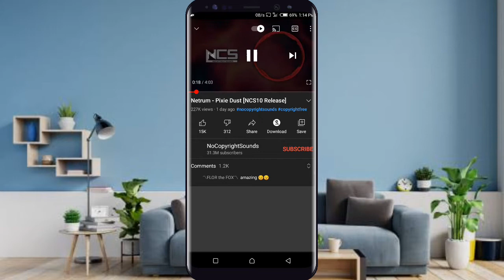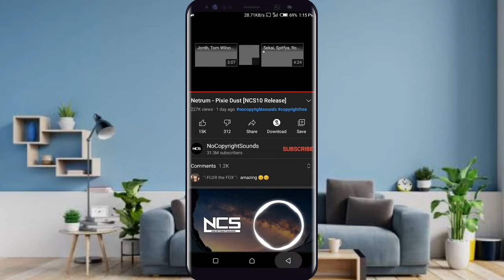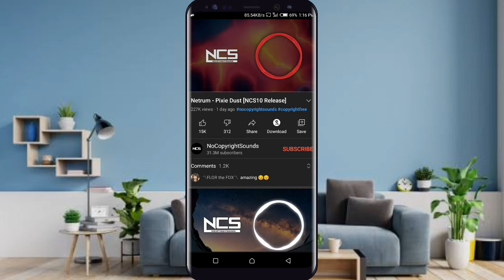ዩቱዩብ ለምትጠቀሙ የግድ ያስፈልጋችኋል YouTube 1K Subscribe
YouTube ላይ ማንም የማያዉቀዉ አዲስ ነገር ተጠቀሙበት

4000ሰዓት 1ksubscribers 4000watch ዩቱብ 4ሺ_ሰዓት_ለማግኘት,4000 ሰአት,4000 ሰዓት እና 1000 ሰብስክራይብ,4000 hours watch time,ዩቱብ 4000 ሰዓት እና 1000 ሰብስክራይብ ለማግኘት,ዩቲዩብ አዲስ ህግ አወጣ ካለ 1000 ሰብስክይብ እና 4000 ሰዓት,ሰአት 4000,how to get 4000 hours watch time,fill 4000 hours,4000 watch hour,በ1 ወር ውስጥ ከ3000 በላይ ዩቱብ ሰብስክራይብ እና 4000 ሰአት ለማግኘት,ሰዓት ለመሙላት,4ሺ ሰዓት ከሞላን በኋላ,how to get 4000 watch hour,በቀን 4000 ብር ሊያስገኝ የሚችል የኦንላይን ስራ,1000 ሰብስክራይብ እና 4000 ሰአት በ1 ወር ውስጥ ምናገኝበት መንገድ,1000 subscribers and 4000 watch time hours,1000 ሰብስክራይብ,1000 ሰብስክራይበር

4000 ሰዓት,ዩቱብ 4ሺ ሰዓት ለማግኘት,ዩቲዩብ አዲስ ህግ አወጣ ካለ 1000 ሰብስክይብ እና 4000 ሰዓት,በዩቲዩብ ገንዘብ,ዩቲዩብ,4000 ሰአት,በዩቲዩብ እንዴት ገንዘብ መስራት ይቻላል,ለዩቲዩብ ምርጥ,ዩቱብ 4000 ሰዓት እና 1000 ሰብስክራይብ ለማግኘት,በዩቲዩብ እንዴት ገንዘብ መሥራት ይቻላል,ዩቲዩብ ዜና,ለዩቲዩብ ምርጥ ኢንትሮ አሰራር,ሰአት 4000,ዩቲዩብ ቻናል,ዩቲዩብ አማርኛ,ዩቲዩብ መክፈት,ዩቲዩብበኛ,ዩቲዩብ ለመክፈት,ለዩቲዩብ ኢንትሮ,fill 4000 hours,ዩቲዩብ እንዴት ይከፈታል,ዩቲዩብበኛ tst app,ዩቲዩብ እንዴት ነው የሚከፈተው,ዩቲዩብ በወር ስንት ብር ይክፍላል,4000 hours watch time,4000 you tube watch hour;,በ1 ወር ውስጥ 4000 ሰአት መሙላት ተቻለ,የዩቲዩብ ቻናል እንዴት ነው የምንከፍተው

how to get monetized on youtube 2019,create setup only 200 to 300,monetization big update 2019,youtube new monetization rules 2019,youtube new monetization policy 2019,technical yogi,technicaldharam,technical dharam,how to create a channel,how to get 1000 subscribers and 4000 ghanta watch time,channel important setting,youtube free course || a to z courses || in hindi,নতুন ইউটিউবার সাবধান  ।monetization big update 2019

youtube,youtuber,youtube youtube kids,türk youtube türkiye,4000 ሰዓት,ዩቱብ 4ሺ ሰዓት ለማግኘት,ሰዓት ለመሙላት,ዩቱብ ለመክፈት,ዩቱብ ቻናል ለመክፈት,4000 ሰአት,ዌብሳይት ለመክፈት,ሰአት 4000,4000 hours watch time,1000 subscriber እና 4000 ሰዓት ያልሞላላችሁ,4000 watch hours,ለመሙላት የሚረዱ,የዩቱብ ቻናል ለመክፈት,በ1 ወር ውስጥ ከ3000 በላይ ዩቱብ ሰብስክራይብ እና 4000 ሰአት ለማግኘት,ዩቱብ ቻናል ለመክፈት በስልክ,በዩቱብ ብር ለመስራት,የዩቱብ ሰአታችንን ለመሙላት,how to get 4000 hours watch time,fill 4000 hours,4000 watch hour,1000 subscribers and 4000 watch time hours,how to get 4000 watch hour,በአጭር ጊዜ 4000 watching hour የዩቱብ የዩቲዩብ የ YouTube